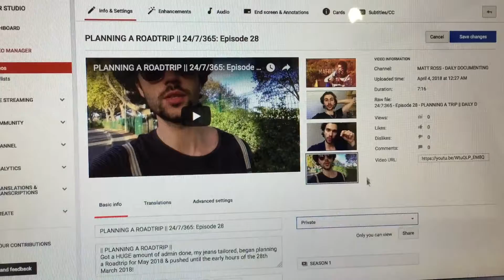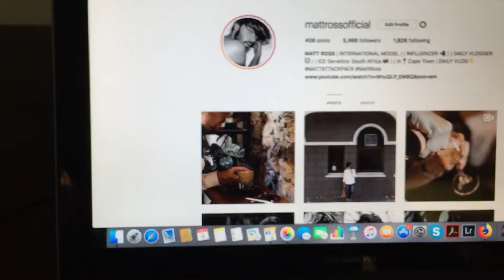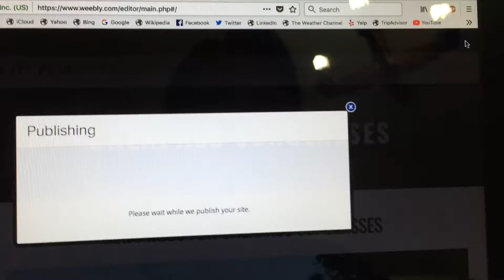UPDATING MY WEBSITE 📲 || 24/7/365: Episode 36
I have been working methodically to showcase all the brands I have worked with on my Website, updated it to include my Campaign with CheapAss Sunglasses & pushed a ton of admin! Working until the early hours of the 5th April 2018!

24/7/365: Episode 36.